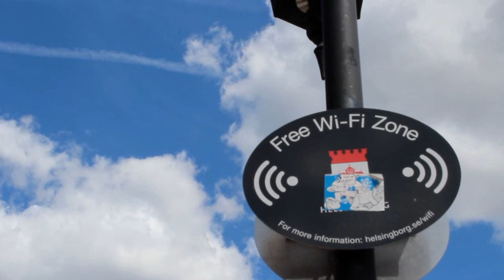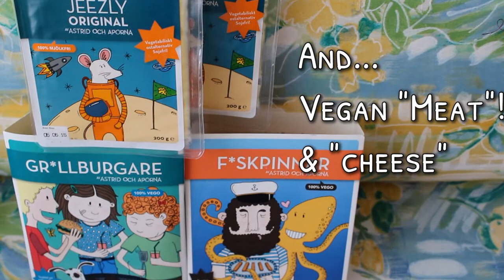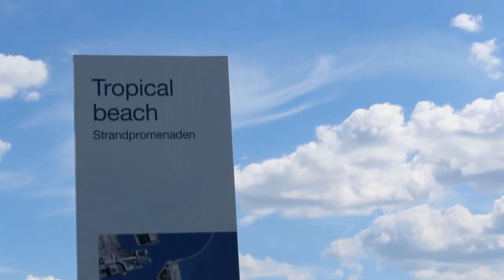Tour of Helsingborg, Sweden + OOTD ft. BornPrettyStore watch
Hello guys!

So i have been dying to upload this video to you guys.
So... A few weeks ago i was sent a mail from a woman from BornPrettyStore.com and i had never heard of their site before.
She asked me if i would like to receive a product of theirs and show it to you guys.
I was really shocked and excited. I researched their site and fell in love with their affordable and cute stuff.

This is the very first time i am making a sponsored video. And it's super exciting for me. I can't wait for the future of this channel.

You are the reason why BornPrettyStore even contacted me.

Also i want to thank BornPrettyStore for contacting me, i don't think you know how happy i got when i received the watch.

And i hope you enjoyed a glimpse of Helsingborg!

//Aria

Song: "Walking In Paris"
Composer: Markus Videsater